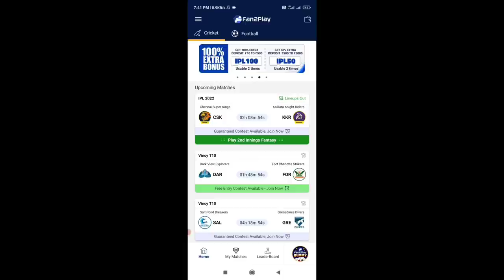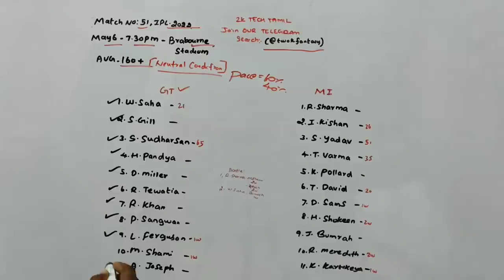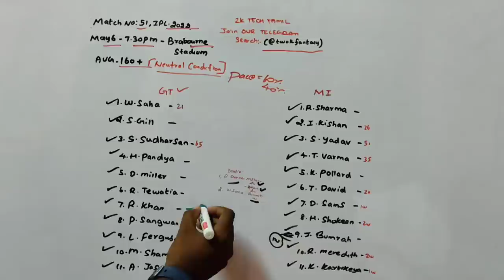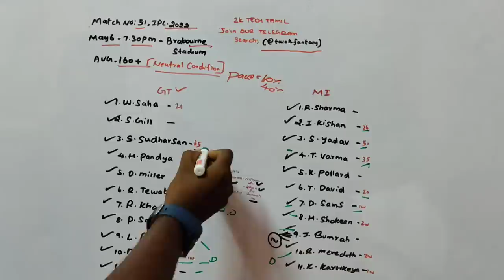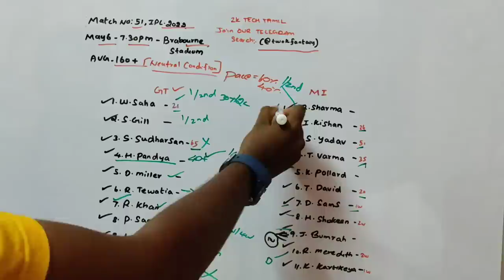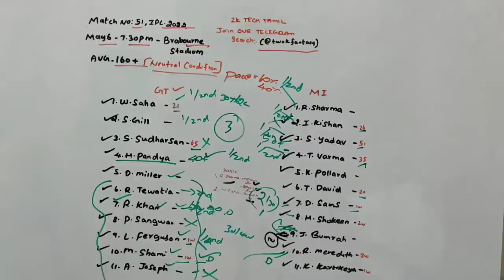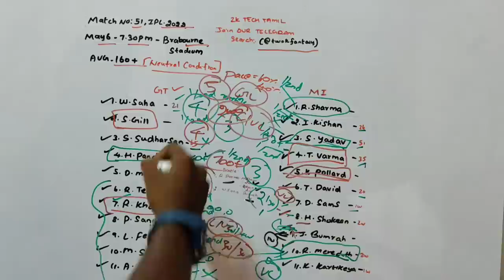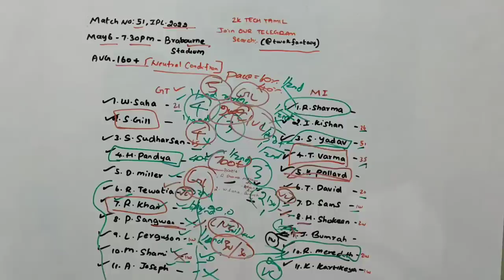GT vs MI Match 51 IPL Dream11 prediction in Tamil|2k Tech Tamil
1.Kubera Fantasy 👇👇❤️

4.sportasy ❤️❤️💯

                             (or)